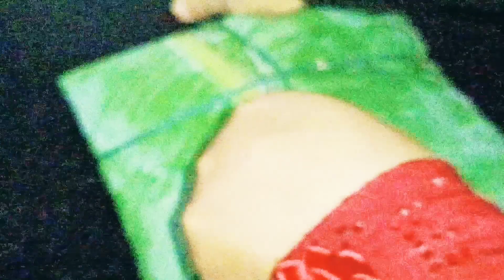வாழை இலை பரோட்டா | Banana Leaf Parotta| Nisora Passion